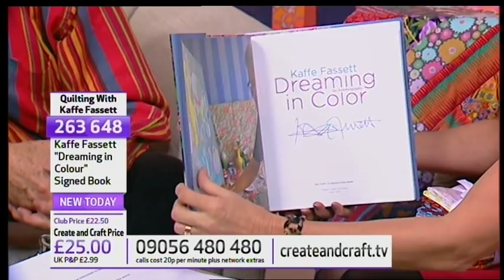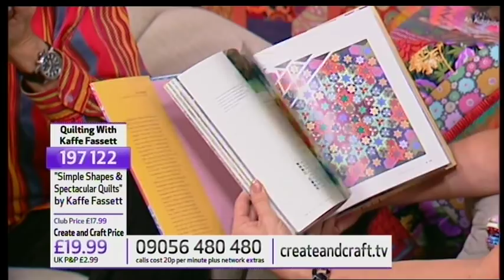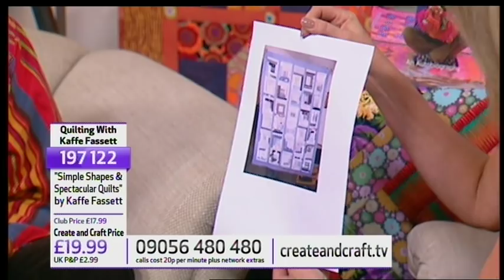Kaffe Fassett interviewed by Debbie Shore part 4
Kaffe Fassett visited Create and Craft TV in December 2012 to talk about his life and autobiography. This is a one hour show so has been split into four parts.